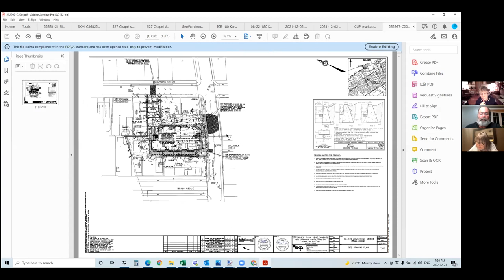177 Armstrong - February 23rd, 2022 - Pre-Construction Meeting